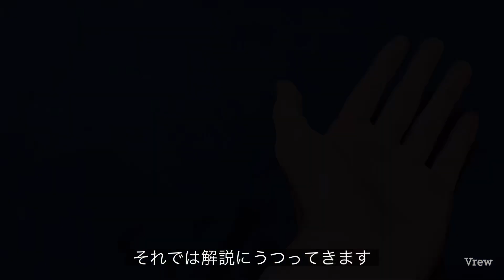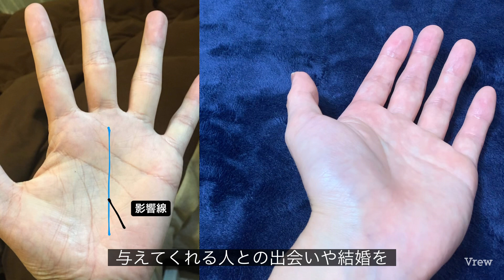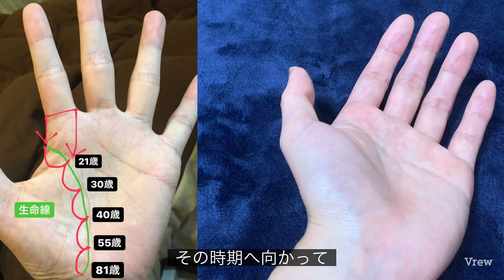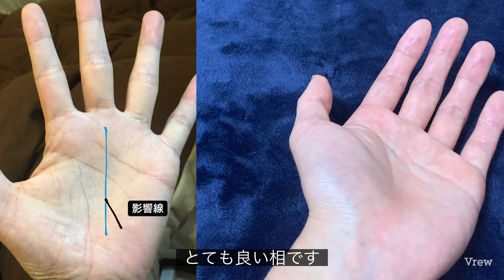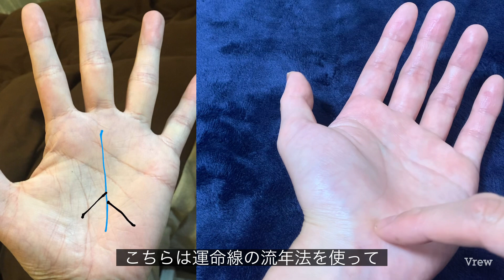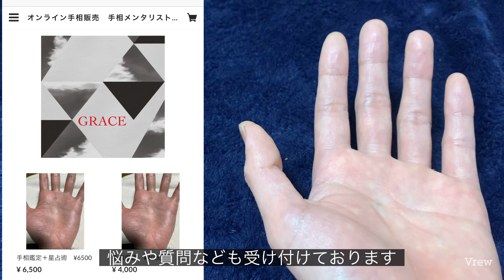素敵な出会いを考察する方法をお伝えします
今回は良縁に恵まれる時期を導く手相について

オンライン鑑定（写真鑑定）をしています。
僕の有料note「タカフミの0から始める手相入門」購入の特典になってますので是非ご利用ください👇